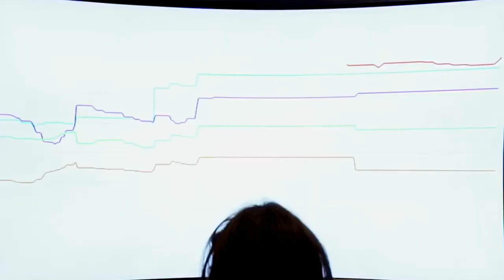Turismo de Portugal Travel Mind Reader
Travel Mind Reader, by using data provided by a EEG scanner, we were able to suggest the perfect destination to travel in Portugal.